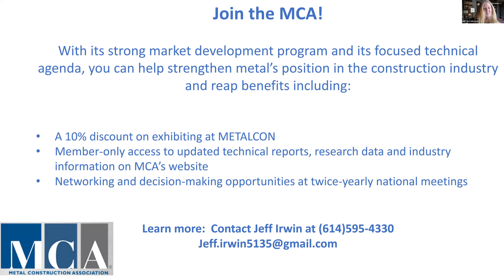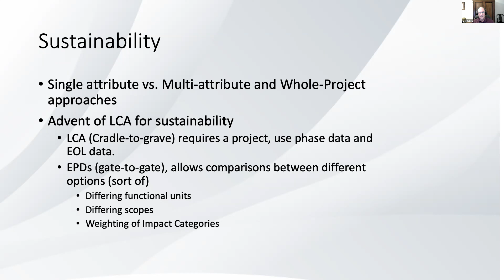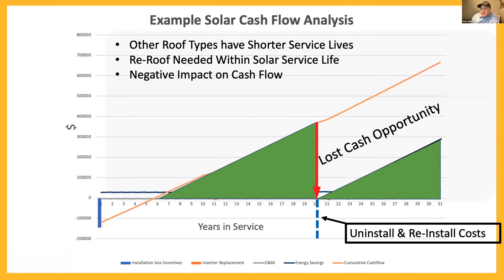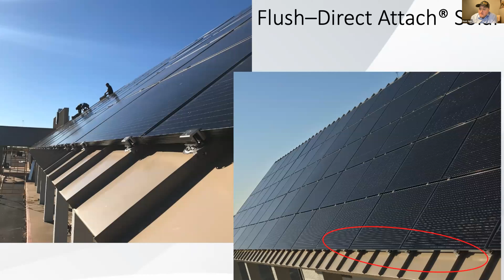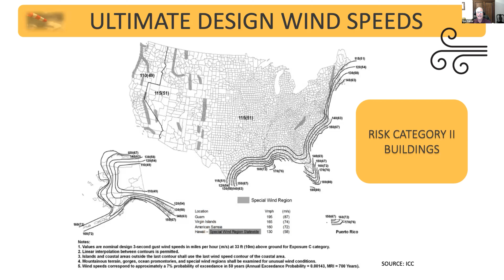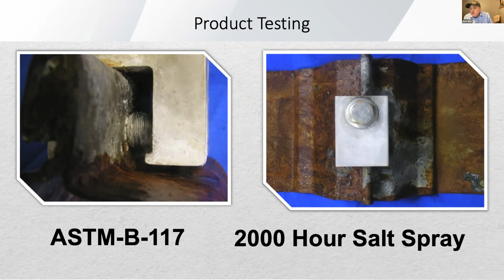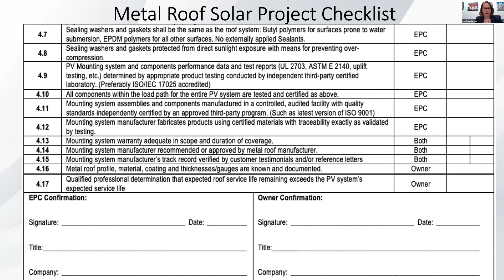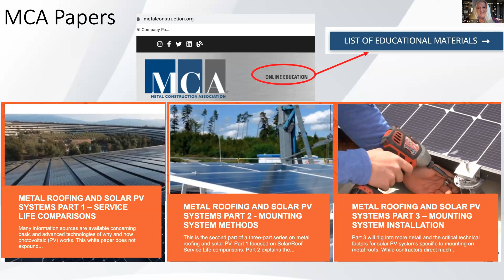METALCON LIVE! - METAL TAKES ON SOLAR: METAL ROOFERS' PERSPECTIVE ON SOLAR INSTALLATION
Join Todd Miller of Isaiah Industries as he shares information on residential re-roofing with metal. Residential has the largest share of the roofing market. For many years, metal has been outpacing other materials in terms of growth.